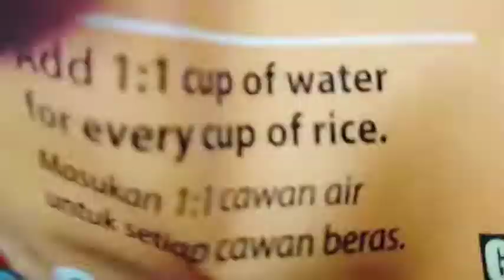cook basmati in rice cooker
Today for the Weekends I have cooked basmati rice for the family 😉